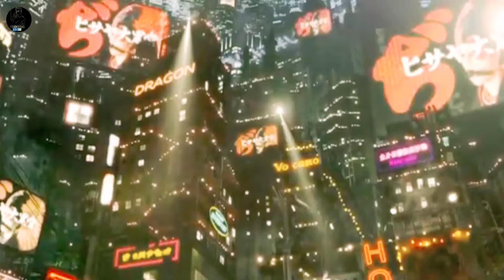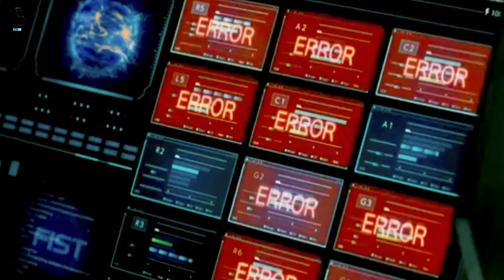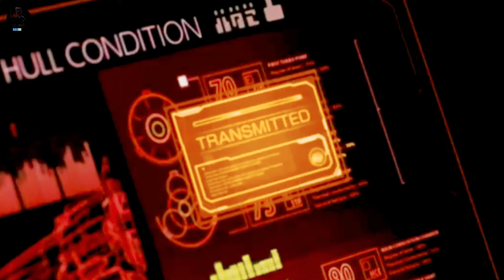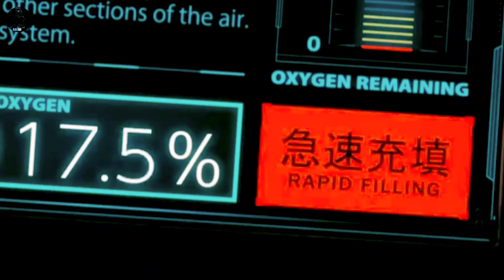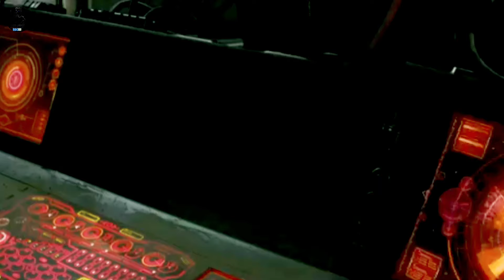इंजेक्शन लगते ही बन जाते हैं इंसान से एलियंस || Film Movie Explained in Hindi Urdu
टेरा फॉर्मर्स 2016 की एक जापानी साइंस फिक्शन फिल्म है, जो ताकाशी मिइक द्वारा निर्देशित है और यू ससुगा और केनिची तचिबाना द्वारा इसी नाम की मंगा श्रृंखला पर आधारित है। यह शुक्रवार, 29 अप्रैल, 2016 को जापान में जारी किया गया था। फिल्म 26वीं शताब्दी के अंत में सेट की गई है, और मंगल के उपनिवेशीकरण के प्रयास को दर्शाती है। मानवता ने पहले ग्रह पर तिलचट्टे जारी किए थे, और संभावित उपनिवेशवादियों को विशाल मानवरूपी तिलचट्टों द्वारा प्रतिरोध का सामना करना पड़ा।

डाकूओं का एक दल मानव उपनिवेशीकरण के लिए मंगल ग्रह को तैयार करने के लिए आता है, लेकिन यह पता लगाने के लिए कि अत्यधिक विकसित, शत्रुतापूर्ण कीड़ों ने ग्रह को संक्रमित कर दिया है। जो चाहो देख लो

टेरा फॉर्मर्स किस प्लेटफॉर्म पर है?

पीकॉक ऐप डाउनलोड करें और टेरा फॉर्मर्स के पूर्ण एपिसोड की स्ट्रीमिंग शुरू करें। आप पीकॉक पर टेरा फॉर्मर्स देख सकते हैं। वर्तमान में टेरा फॉर्मर्स का 1 सीज़न पीकॉक पर स्ट्रीमिंग के लिए उपलब्ध है।

एनीमे ने घटनाओं में कटौती की और उन्हें वास्तव में मनमाने ढंग से स्थानांतरित कर दिया, इसलिए यह मंगा के उस हिस्से से भी बदतर है जिसे वह अनुकूलित करता है। लेकिन फिर उस भाग के ठीक बाद मंगा की गुणवत्ता में गिरावट आती है, इसलिए नहीं, परेशान न हों